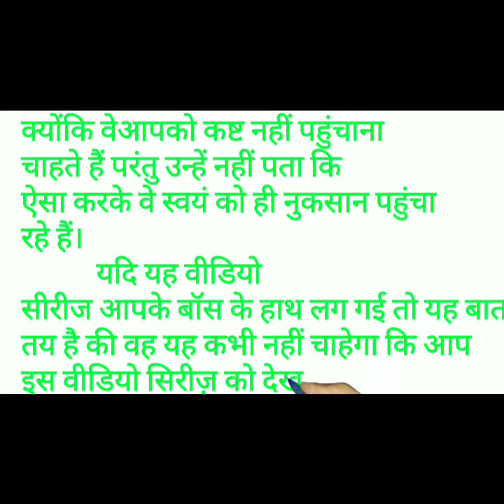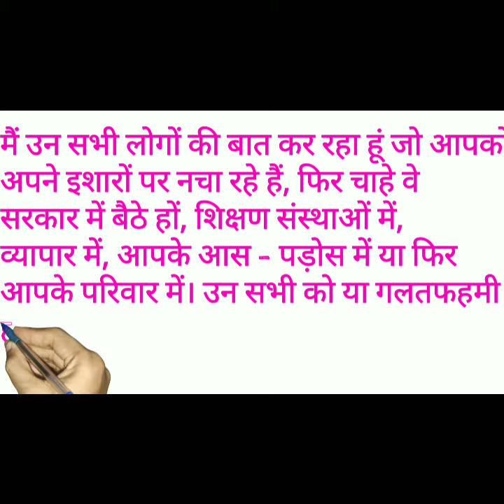फिर मुझे इसके बारे में अभी तक क्यों नहीं पता? mlmke bare mein Abhi Tak kyon nahi pata#sdyrelaxmusic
Paryavaran videos, MLM , network marketing , cashflow quadrant, income statement, rich dad poor dad, business school, technology, technical and science
       Education, music, Bhagwat Katha, mlm,shiv Katha, krishna Katha, comedy, motivation etc ,AtoZ topics.
      अ,आ,इ के,ख,ग, फलों का नाम, दिनों के नाम,A,B,C,D, फुलों के नाम।
      भगवान की लीला, कृष्ण लीला ,शिव कथा, भागवत कथा, शीश विवाह।

network marketing
flow quadrant
income statement
A toZ